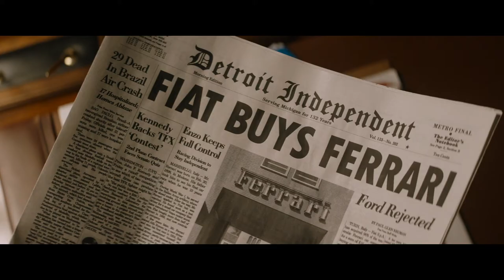Help Everyone Champion Their Ideas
Most people do not get their ideas heard because they don’t know how to get their ideas across. Watch this free video where Maurice outlines key things to do (and not do) to champion your ideas and have an impact around you. He uses clips from the movie “Ford v Ferrari”. Enjoy!!